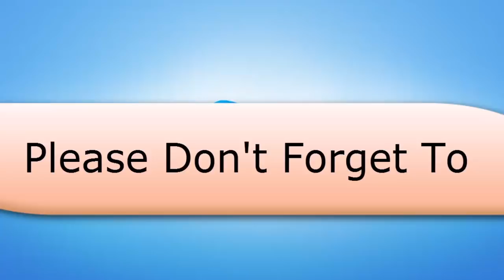মধ্যপ্রাচ্যের চালকের আসনে এরদোগান, নেপথ্যের কারণ কী ? কি কারণে এরদোগানের এত জনপ্রিয় ? বিস্তারিত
আধুনিক তুরস্কের প্রতিষ্ঠাতা মোস্তফা কামাল আতাতুর্কের পর তুরস্কের সবচেয়ে দীর্ঘমেয়াদী শাসক এরদোয়ান। ধর্মনিরপেক্ষতা থেকে যিনি দেশটিকে টেনে নিয়ে যাচ্ছেন উসমানীয় খেলাফতের ধর্মীয় ঐতিহ্যের দিকে। নেতৃত্ব শূন্য আরবরা যখন পশ্চিমা বন্ধুত্বের চোরাবালিতে হাবুডুবু খাচ্ছে তখন বারবার খালি মাঠে গোল দিয়ে বাহবা কুড়াচ্ছেন এরদোয়ান।

আগে কিছুটা রাখঢাক রেখে কথা বললেও ২০১৬ সালে তুরস্কে ব্যর্থ সেনা অভ্যুত্থানের পর প্রকাশ্যেই মধ্যপ্রাচ্যসহ মুসলিম বিশ্বের অভিভাবকত্ব গ্রহণের আগ্রহ প্রকাশ করছেন রিসেপ তাইয়্যিপ এরদোয়ান ও তার দেশ। এ বছর ইসরায়েলের রাজধানী তেলআবিব থেকে যুক্তরাষ্ট্রের দূতাবাস বিরোধপূর্ণ শহর জেরুজালেমে স্থানান্তরের প্রক্রিয়া শুরু করলে মধ্যপ্রাচ্যে নতুন অস্থিরতা শুরু হয়। এর প্রতিবাদে ফিলিস্তিনিরা ব্যাপক বিক্ষোভ দেখানো শুরু করে। যা এখনো থেমে থেমে চলছে।

বিক্ষোভ দমন করতে ইসরায়েল যেভাবে নির্বিচারে গুলি করে মানুষ হত্যা করছে তা স্রেফ গণহত্যা। এ বর্বরতার প্রতিবাদ জানাতে আরব হতে হয় না। কোনো ধর্মীয় পরিচয় থাকাও জরুরি না। শুধু দরকার একটু বিবেক বোধের, আর একটুখানি সৎ সাহসের।

কিন্তু মুসলিম বিশ্বাস মতে নিজেদের পবিত্র ভূমি জেরুজালেম বা তৃতীয় পবিত্র স্থান বাইতুল মোকাদ্দাস রক্ষার প্রশ্নে আরব শাসকেরা তা দেখাতেও ব্যর্থ হয়েছে। মধ্যপ্রাচ্য কেন্দ্রিক ভোগ-বিলাসীয় যে প্রাসাদ শাসন তারা গণতন্ত্রের কথিত রোল মডেল পশ্চিমা শক্তির সহায়তায় গড়ে তুলেছে তা হারাবার ভয়ে এবার জেরুজালেম প্রশ্নেও কথা বলতে ভয় বা অনীহা দেখানো শুরু করেছে শেখরা।